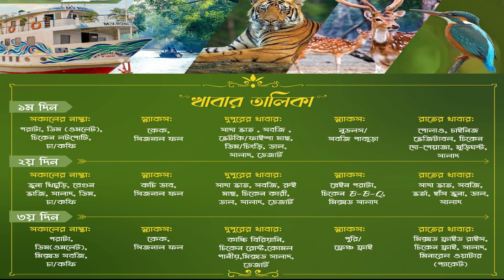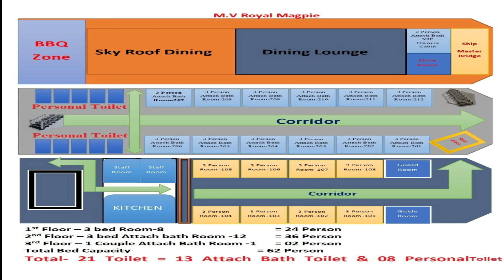সুন্দরবন টুর। MV Royal Magpai Sundarban Cruise | Tour Package Khulna to Sundarban| BDcruise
BD Cruise Organize and Sells Various Cruise tour and cruise ship tour tickets. We selling Karnafuly Express Ship Teckets, Bay One cruise ship Teckets, MV Baro Awlia Ship Teckets,  Bay Cruise ship tickets, S. T. Sukanta Babu cruise Ship Teckets, Saint Martin Cruise shipTeckets, The Atlantic Cruise ship Teckets, Sundarban Cruise Tour package All of cruise ship tour package service is here.
WINUX GROUP  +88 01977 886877, 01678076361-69, 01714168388,

OFFICE ADDRESS
House # 16, Road # 36, Appt # 2A Gulshan-2, Dhaka-1212, Bangladesh.

M. V. Royal Magpie : Tourist Ship Mangrove Forest Sundarban.
Sundarban Tour: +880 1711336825, 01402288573, 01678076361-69

Bed Capacity :
1st Floor 28 Persons,
2nd Floor 40 Persons,
Extra Bed 7 Persons.
Tourist Spot:
HARBARIA, KATKA, KOCHIKHALI, DIMERCHOR, KOROMJOL